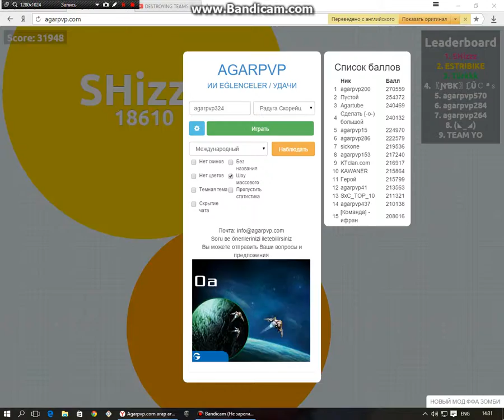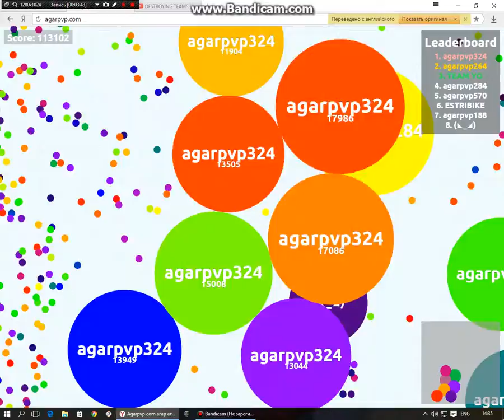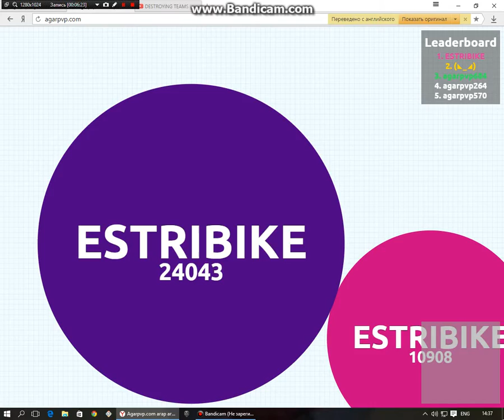EPIC MOMENTS TEAM AGARIO SOLO GAMEPLAY | Agar.io #7 15.8921 MASS NEW WORLD RECORD